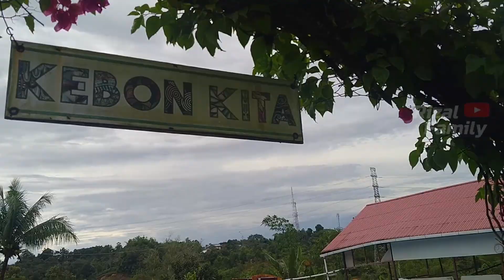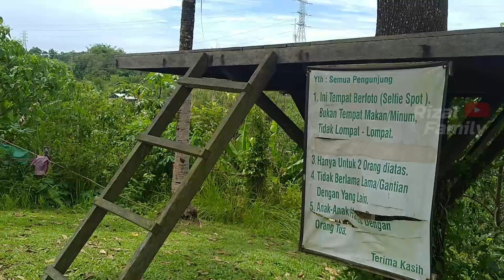BERENANG MURAH MERIAH DI KEBON KITA SANGAT SERU DAN MENYENANGKAN | Jalan Seru 57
Serunya mengunjungi Salah satu Tempat Wisata Sederhana yang murah meriah buat keluarga. Selain kolam renang ada juga kebun yang banyak tanamannya, yang lokasinya di km 8 Balikpapan arah ke Samarinda.Tiket masuknya murah meriah boskuh, cuman 10 ribu aja!

KONSERVASI BERUANG MADU DI BALIKPAPAN